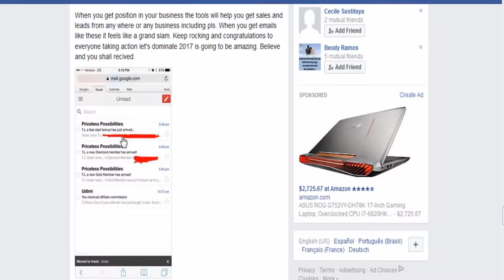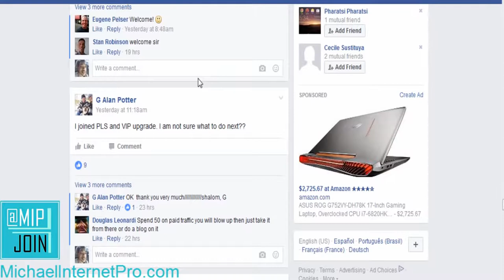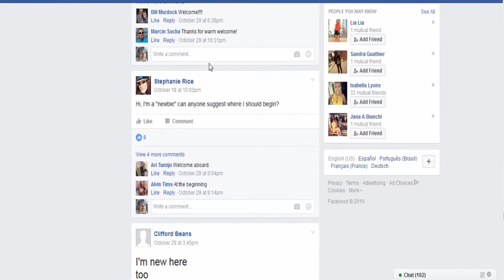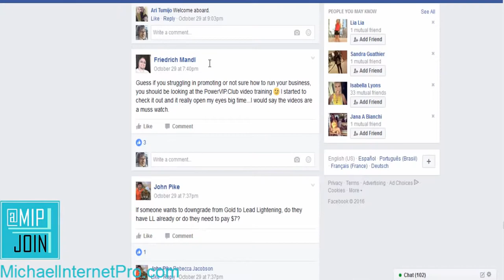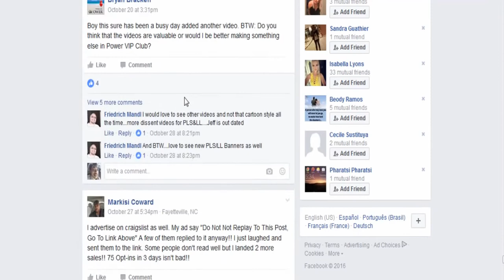A little-known trick you can do once to earn extra cash online. Real Money Streams-review.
Imagine being able to set your own hours, take a day (or several) off, any time you want to, and best of all, not having to ask permission to earn more money!